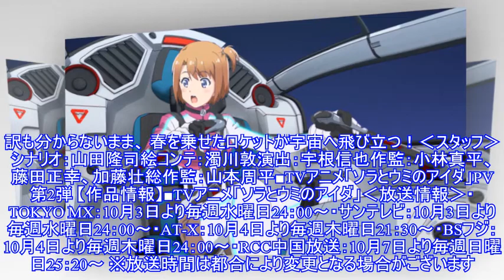10月3日より放送開始の「ソラとウミのアイダ」、第1話あらすじ先行カットが公開！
10月3日より放送開始の「ソラとウミのアイダ」、第1話あらすじ先行カットが公開！本日10月3日より放送開始のTVアニメ「ソラとウミのアイダ」から、第1話のあらすじと先行カットが公開された。 TVアニメ「ソラとウミのアイダ」は、2018年10月より放送開始予定。ゲームのみならず幅広い分野で活